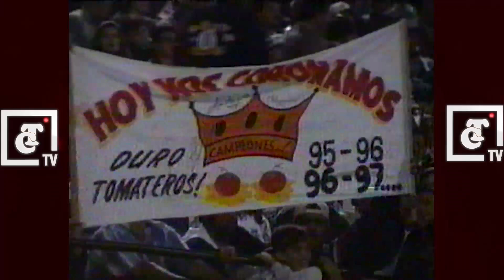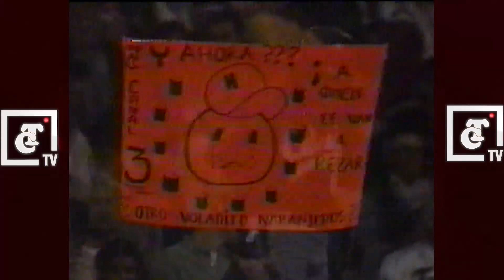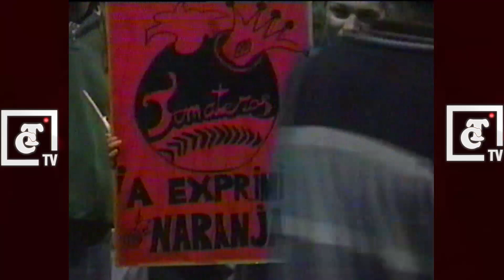🏆 || Clásicos Guindas || 🍊@🍅 - Serie Final 1996-97 Juego 6⚾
Canal oficial del Club Tomateros de Culiacán. Equipo de béisbol profesional campeón en la Liga Mexicana del Pacífico.